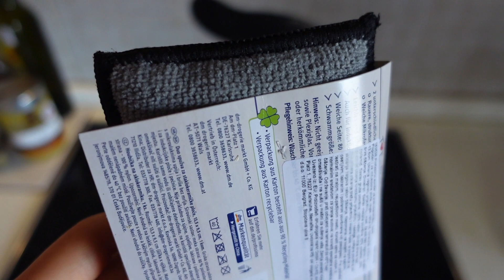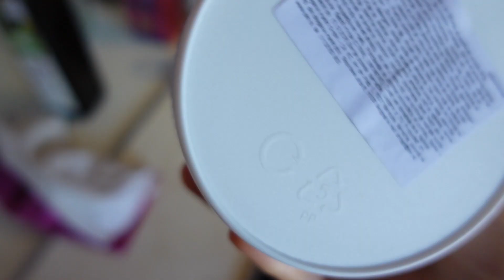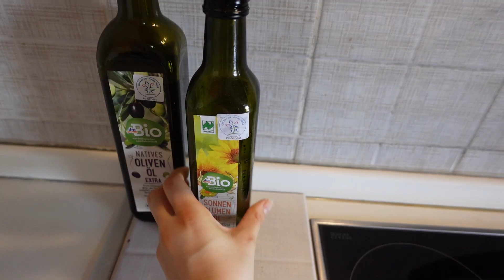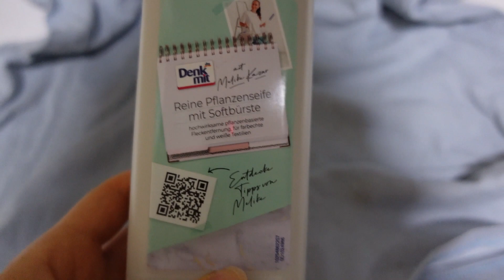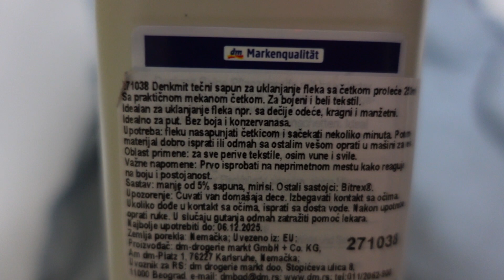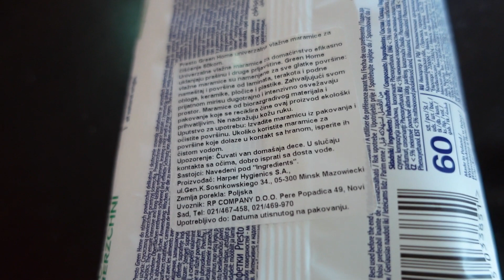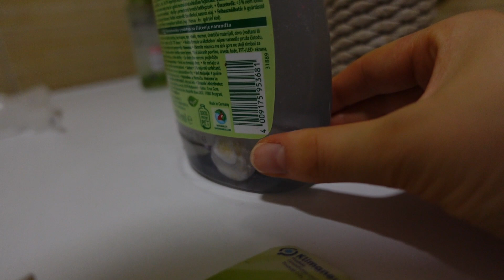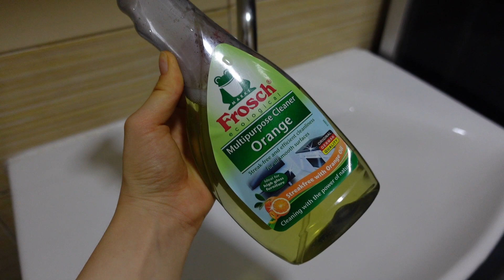Isprobavam proizvode za ciscenje iz DM-a! 🥰🍀